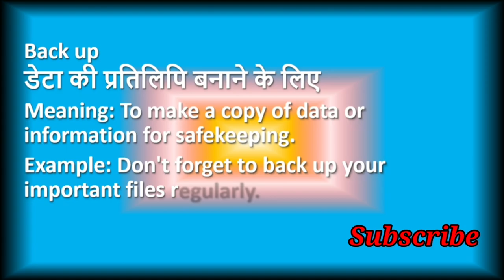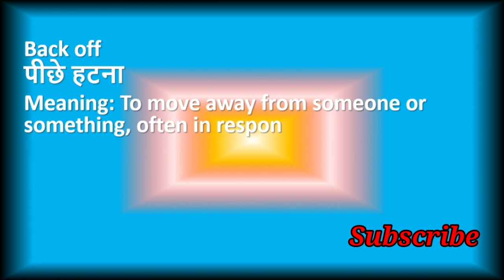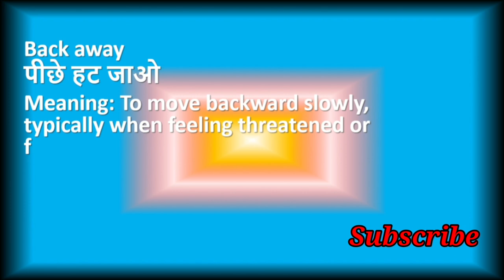Learn Very Important Phrasal Verbs of Back (पीछे)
📚 Expand Your English Vocabulary with Essential 'Back' Phrasal Verbs! 📚

Are you ready to take your English language skills to the next level? Join us in this educational journey as we explore some very important phrasal verbs with the word "back." Whether you're a beginner or an advanced learner, mastering these phrasal verbs will greatly improve your ability to communicate in English.

In this comprehensive video, we'll delve into a variety of 'back' phrasal verbs, providing clear explanations and real-life examples. You'll discover how to use these expressions effectively in both casual conversations and formal writing.

📌 Here's what you can expect:

In-depth explanations of key 'back' phrasal verbs.
Real-world examples to help you understand their usage.
Tips and tricks for using them in different contexts.
Exercises to practice and reinforce your learning.
Boost your English fluency and confidence with this invaluable lesson on 'Back' phrasal verbs. Whether you're studying for exams, traveling, or simply looking to improve your English, this video is your key to success!